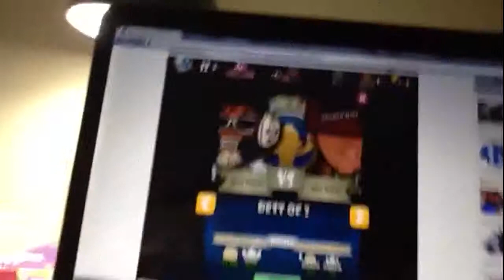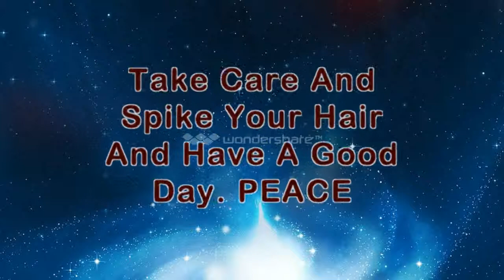Fight Camp Interactive Series Ep.2